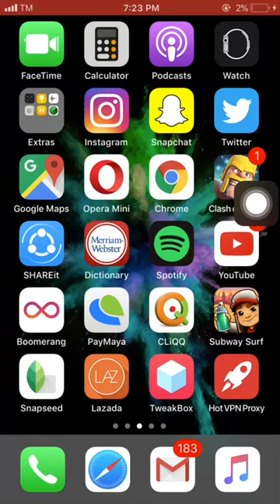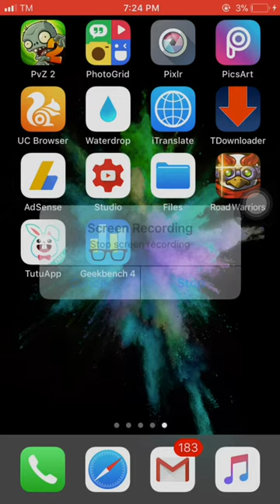iOS 11 beta 6 benchmark test on iPhone 6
This is the second video the test for iOS11 beta 6